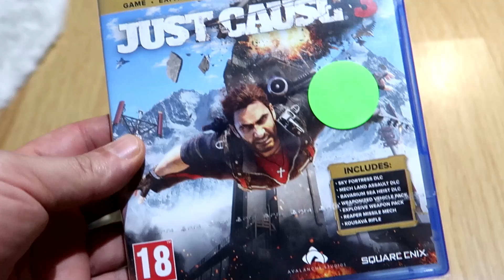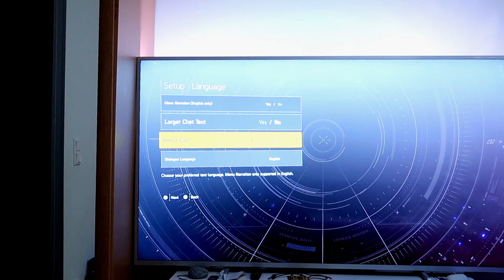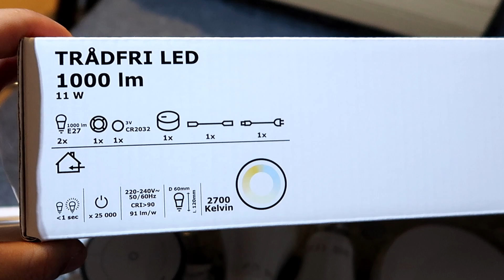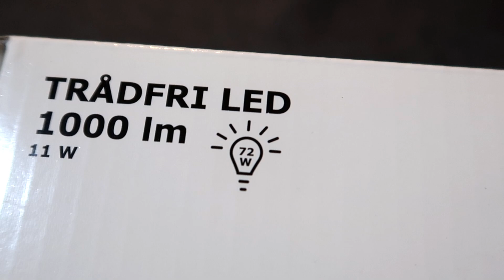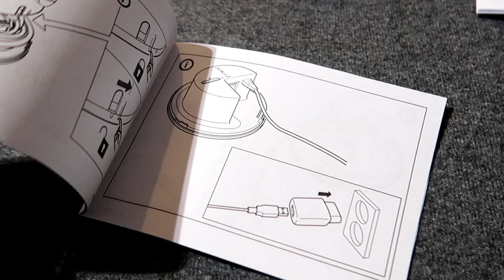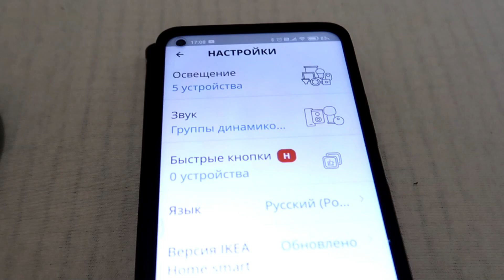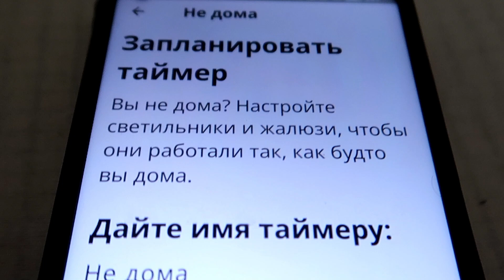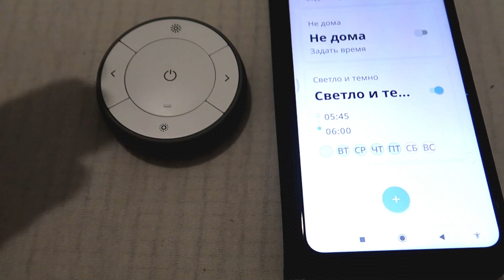Уход за PC / перегрев PS4. IKEA Комплект Умный дом.